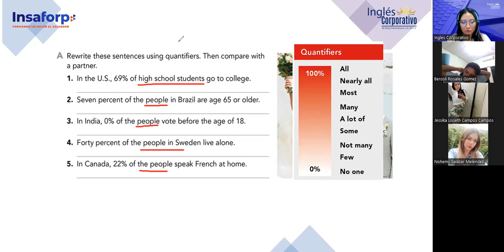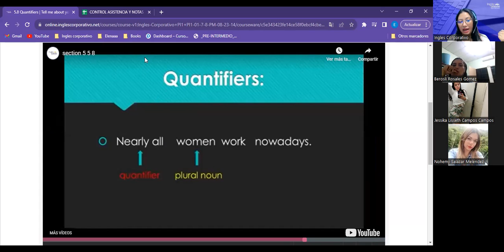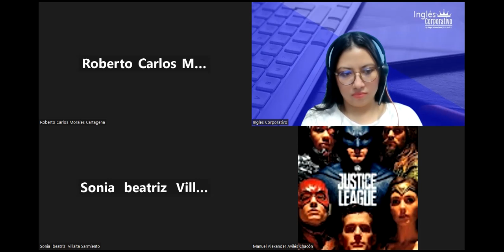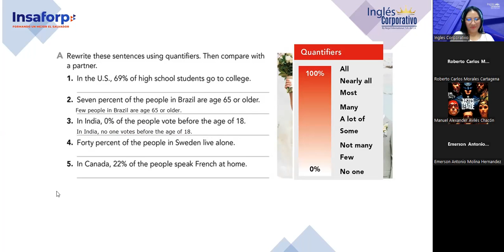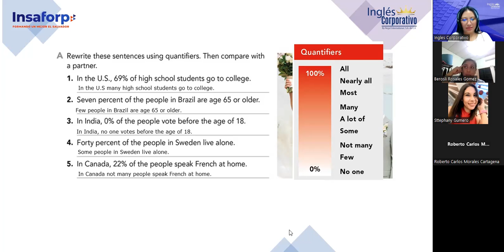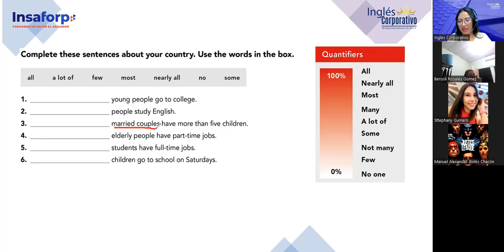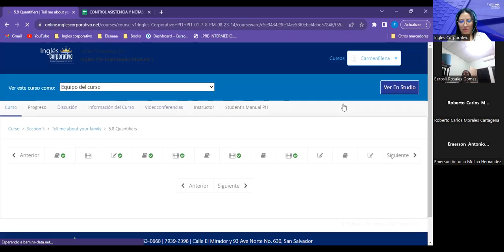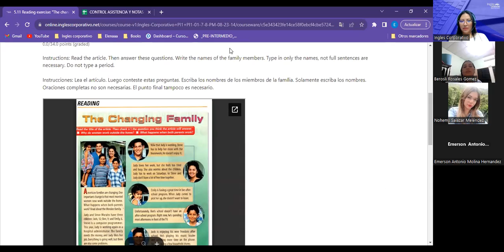Sesion 16-21/8/2023-FI-REGAL-74-Argueta- Quantifiers/Final Exam review